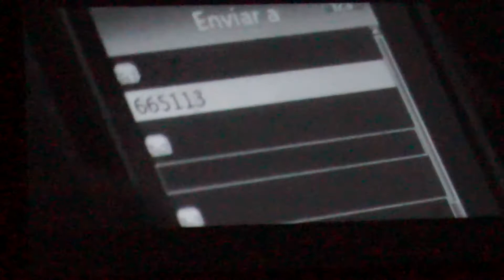7mo. Aniversario de la Cineteca Tijuana - CECUT, Sala Carlos Monsiváis del Centro Cultural Tijuana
"7mo. Aniversario de la Cineteca Tijuana - CECUT, Sala Carlos Monsiváis del Centro Cultural Tijuana" (Apertura: 7 de diciembre 2011).
Se develó una placa conmemorativa, una ceremonia en la que estuvo presente Pedro Ochoa Palacio, director general del Centro Cultural Tijuana, Ramon Bostich, artista invitado, Carlos Sarabia, coordinador de la Cineteca, y Virgilio Muñoz exdirector del CECUT.

Ramón Amezcua - Bostich del Colectivo Nortec musicalizó películas filmadas o recreadas en Tijuana en diversas etapas de esta centenaria ciudad, como Sombras del mal (Touch of Evil), de Orson Welles; Sleep Dealer, de Alex Rivera; The Champ de Franco Zeffirelli; In Caliente, de Lloyd Bacon; Asalto en Tijuana de Alfredo Gurrola; Tierra Madre de Dylan Verrechia.

Sala Carlos Monsiváis,
Centro Cultural Tijuana - CECUT

+ En Publikate... ... Publikate Tijuana... ... Amigos del Arte... ... Pekes Escolapios... ... PublikateTijuana.com... ... "Tijuana"... Páginas facebook...

+ MusiKArtKultur Historia Bok, link:
____________________, (Pendiente).

+ Lista de reproducción youtube, canal link
____________________, (Pendiente).

Publikate Tijuana: Karla Vanessa y/o Karla Vanessa Serrano Guzmán +
Pekes Escolapios =